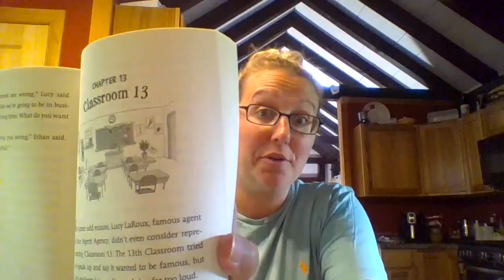Book 3: Chapters 13 and 14